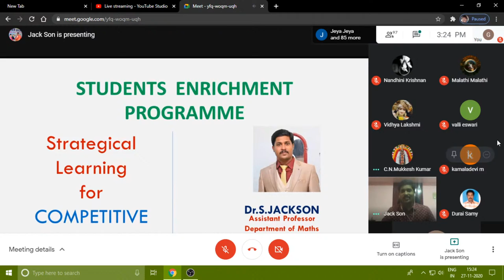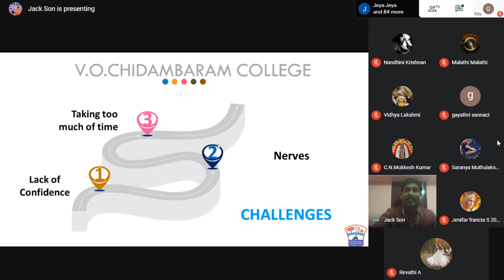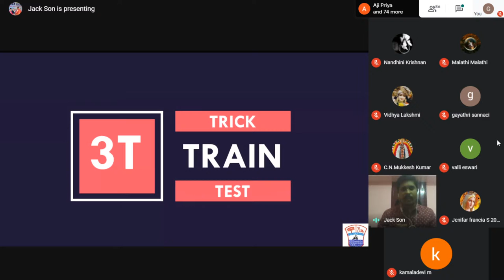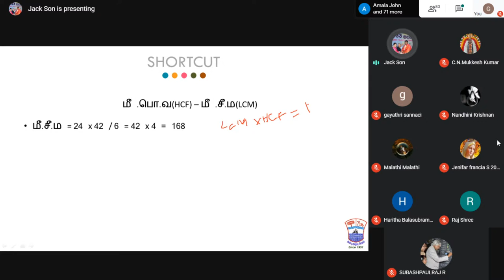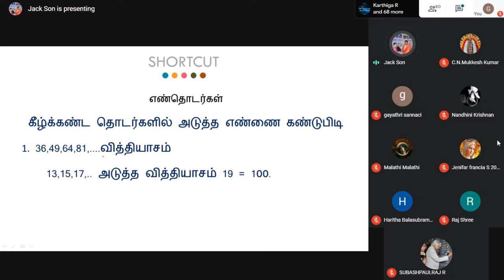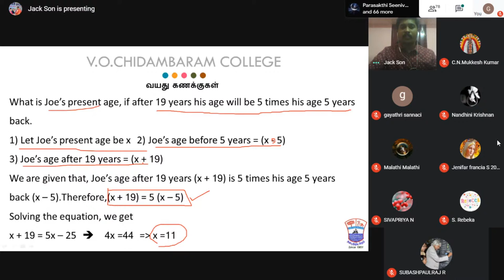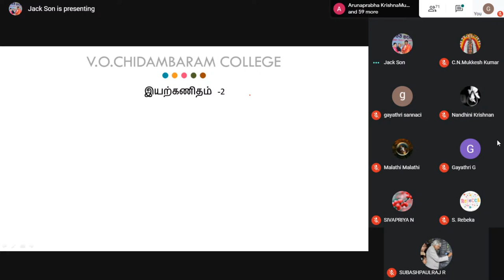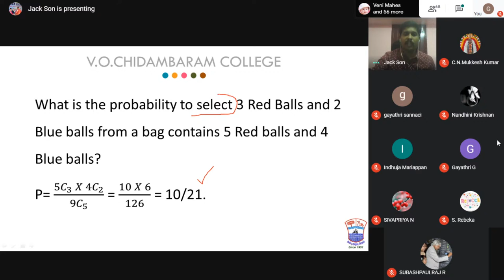Students Enrichment Programme - Strategical Learning for Competitive Exams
organizing by PG & Research Department of Mathematics, GVN College under DBT STAR College Scheme
Resource Person:
Dr.S.JACKSON
Assistant Professor
Department of Mathematics
V.O.C College, Thoothukudi